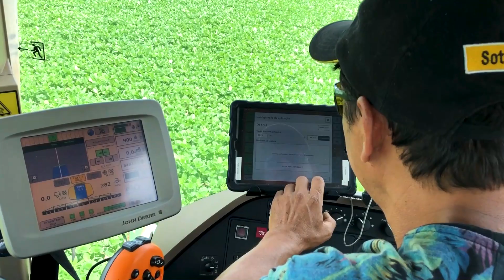FieldView™ TV: Chegou a 3ª temporada! - Ep. 01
O FieldView™ TV voltou com tudo! Em 2020, muitas novidades vão surgir nesse canal. Serão novos integrantes, formatos e muito conteúdo para você. Aguarde!